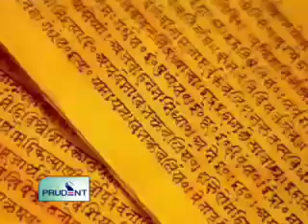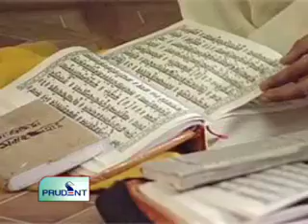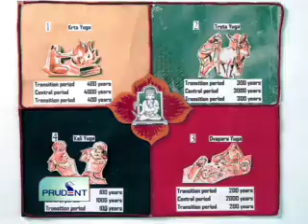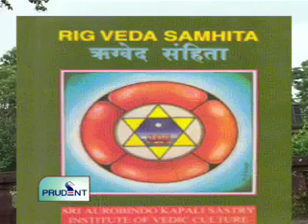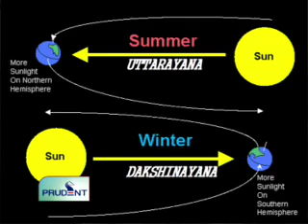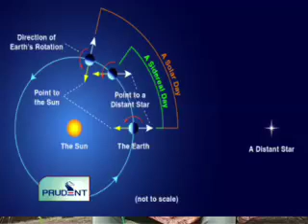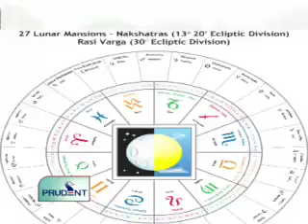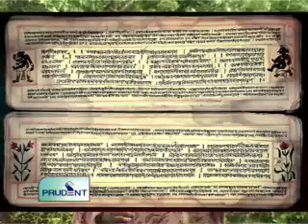Prudent Media Antariksh 27 aug 12 Part 1